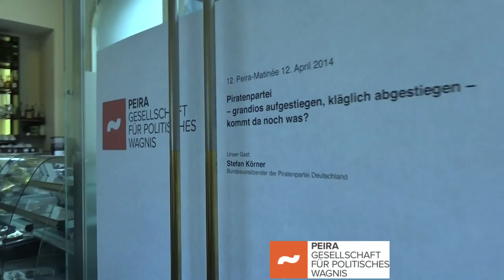12. PEIRA Matinee Piratenpartei – grandios aufgestiegen, kläglich abgestiegen – kommt da noch was?